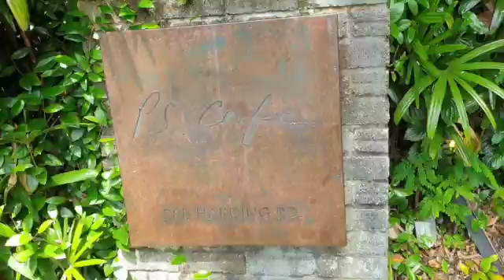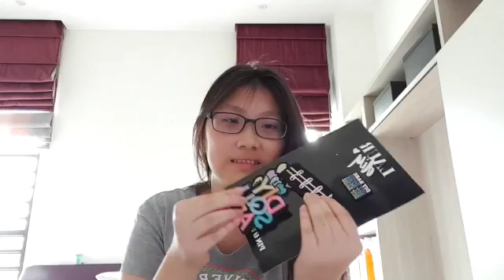day in my life + haul | Jing Ting Chun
i hope you guys had fun getting a glimpse into a day in my life.